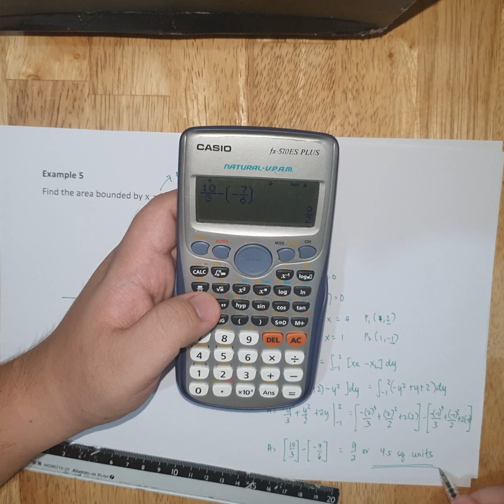Plane Area by Integration - Examples Part 2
Sample problems applying the concept of integration in solving for the area bounded by the given curves.